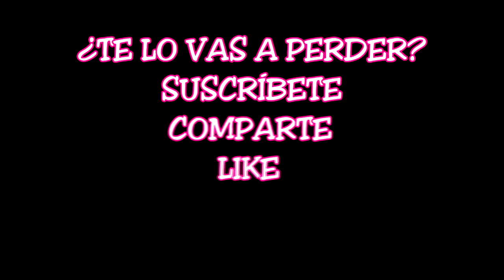Jacob Tillberg - Heartless (feat Johnning) [TMSC]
Música sin copyrigth para usarla en YouTube. Canciones sin derechos de autor para tus vídeos de YouTube. Music without copyright for YouTube. Copyright (Legal Subject)

🌟ATENCIÓN CON ESTA CANCIÓN NO PODRÁS MONETIZAR TU VÍDEO PERO SI PODRÁS INCLUIRLA EN TUS VÍDEOS SIN RIESGO.